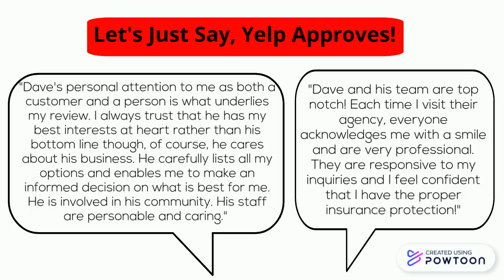Dave Frederickson Statefarm